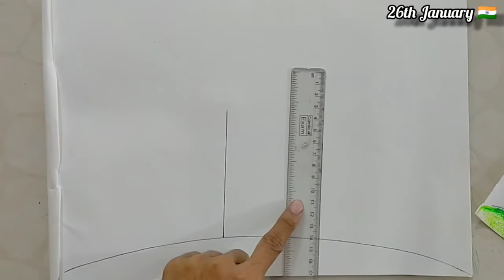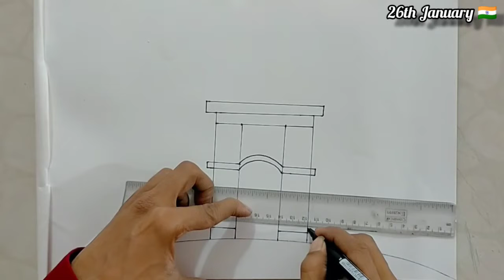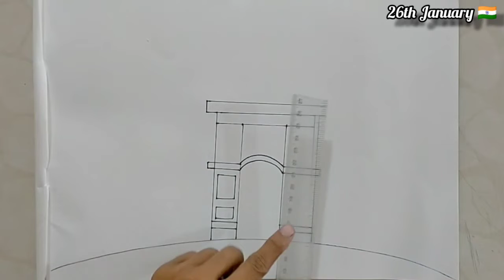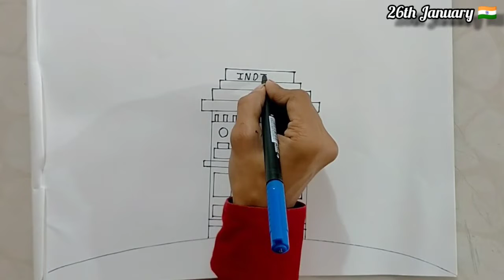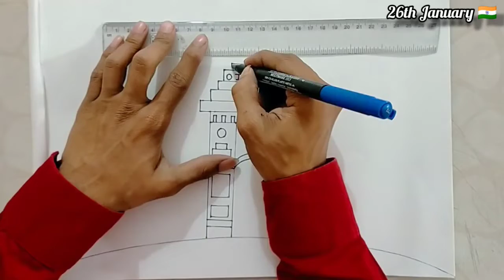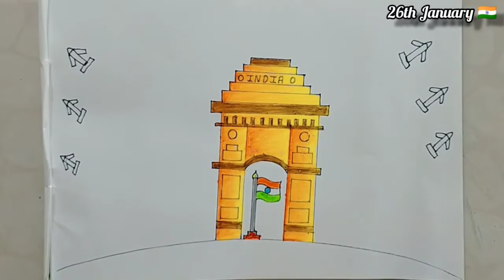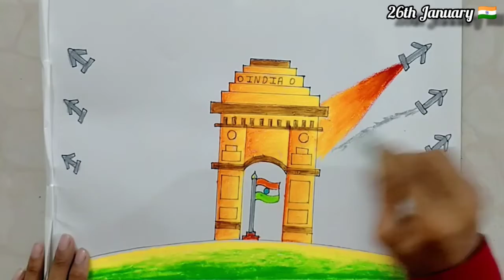How to draw Republic day drawing step by step easy with oil pastels for kids...